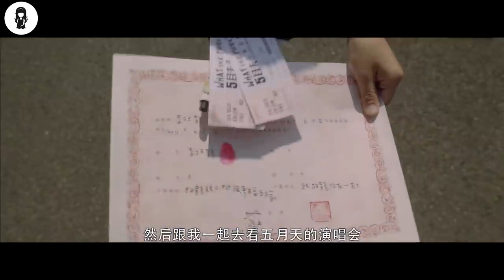5 Overprotective Sisters Always Protect Their Brother From Having Girlfriend